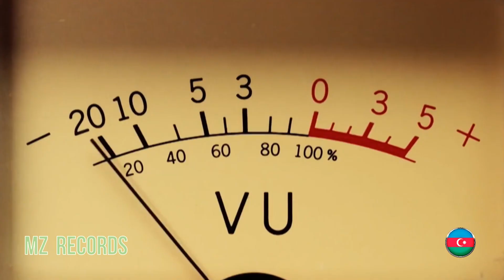💘💘💘 Faithless - Insomnia - Dmitry Glushkov Remix (music video)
► MZ Records - Always The Best Music !!!

The channel was created to promote beautiful music and the same video.
Find what suits your taste and mood. Best wishes, MZ Records

I would be very grateful for your support. Thank you very much!

Videos may contain copyrighted material. All trademarks and copyrights remain the property of their owners. Many interesting videos are yet to come because MZ Records Top Music is music for all taste.Thank you a lot for your support and attention.